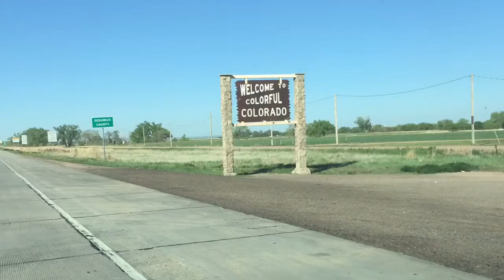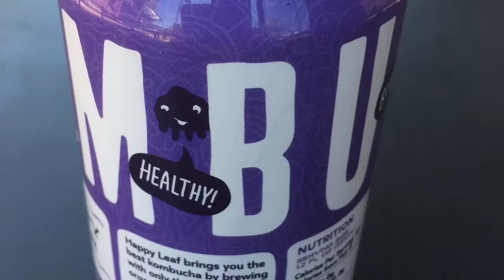PA to CA Day 6: Ogallala NE - Boulder CO